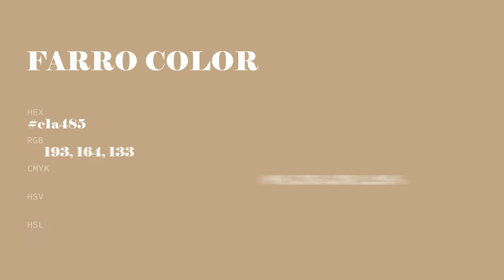Farro color c1a485 hex color - Grey color - Cool color c1a485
What color is Farro ? c1a485 hex color - Grey color - Cool color c1a485

Hex c1a485 Color Code is also known as Farro color.